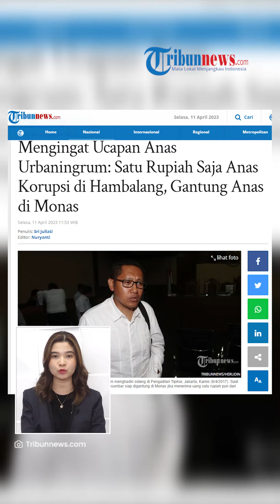Anas Urbaningrum Bebas, Dulu Sumpah Siap Digantung di Monas Jika Terbukti Korupsi Proyek Hambalang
TRIBUN-VIDEO.COM - Terdakwa kasus korupsi dan pencucian uang megaproyek Wisma Atlet Hambalang, Anas Urbaningrum menghirup udara bebas, Selasa (11/4/2023).

Sebelum dijatuhi hukuman, Anas pernah bersumpah siap digantung di Monumen Nasional (Monas) apabila terbukti melakukan praktik korupsi, meski hanya satu rupiah.

Dilansir Tribunnews, ucapan siap digantung di Monas itu dikatakan Anas pada 9 Maret 2013 saat masih memimpin Partai Demokrat.

VP: Fajar